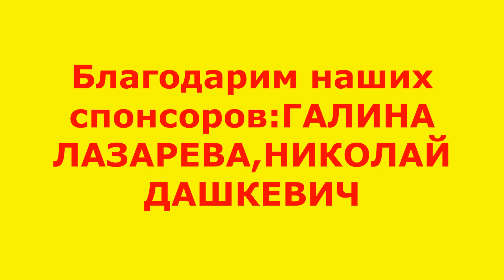Звездная пара погибла в Дтп / Сегодня в 18 30 / умерла российская актриса, певица и байкерша.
Последние,печальные,трагические,главные, срочные  новости из мира шоу бизнеса
Звездная пара погибла в Дтп  / Сегодня в 18 30 / умерла российская актриса и байкерша

Певица Максим(последние новости)
Лама Сафонова

Алла Пугачева

трагадии на свадьбах

Звездная пара погибла в Дтп  / Сегодня в 18 30 / умерла российская актриса, певица и байкерша Лия Клюйкова
Последние,печальные,трагические,главные, срочные  новости о известной российской актрисе, певице и байкерше Лия Клюйкова

Старейшая байкерша России 91-летняя Лия Клюйкова вместе с мужем  умерла( погибла в ДТП в Нижнем Новгороде.